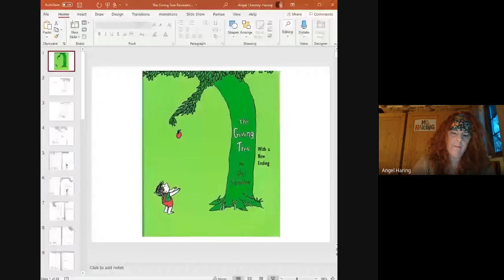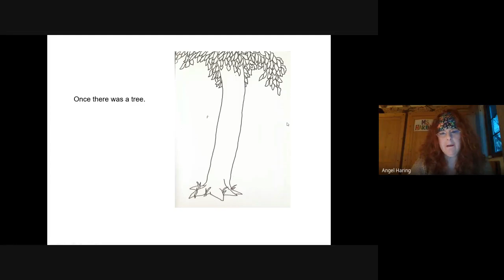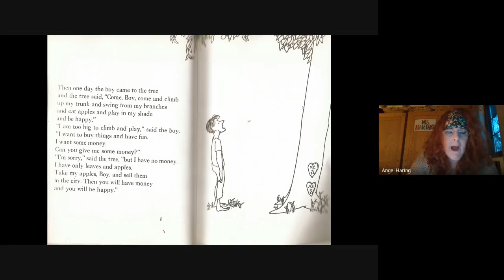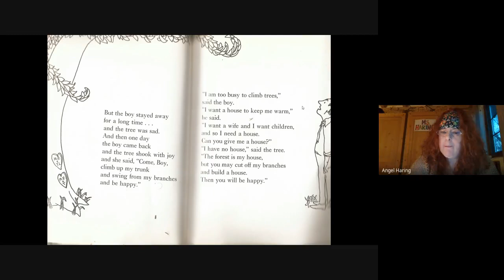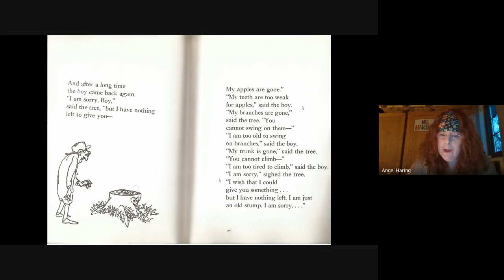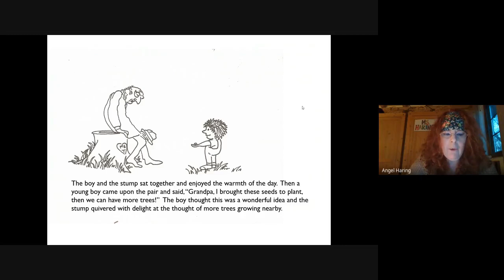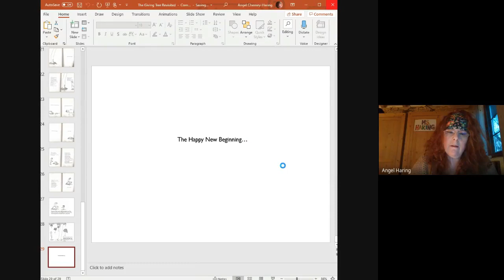The Giving Tree Revisited Read by Angel Haring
Angel Haring reads The Giving Tree with a new ending she wrote!